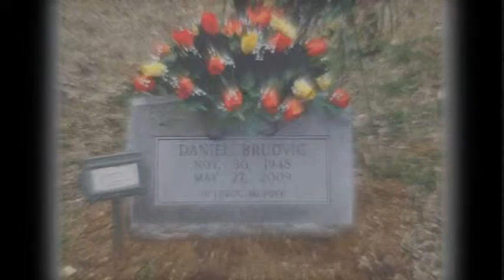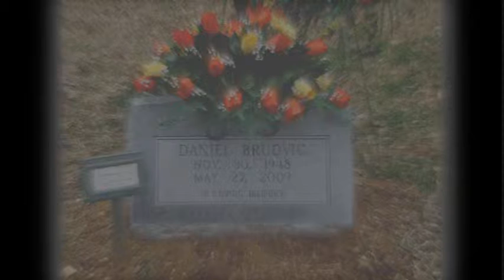PROPHET WITHIN-WHY (LIVE)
WRITTEN TO ANYONE WHO HAS SUFFERED LOSS AND QUESTIONED GODS MOTIVES.WE MAY NEVER KNOW HIS REASONING,BUT JUST KNOW ITS PART OF HIS GREATER PLANS.JUST HAVE FAITH IN SPITE OF IT ALL. DEDICATED TO AND INSPIRED BY DANIEL BRUDVIG 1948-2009